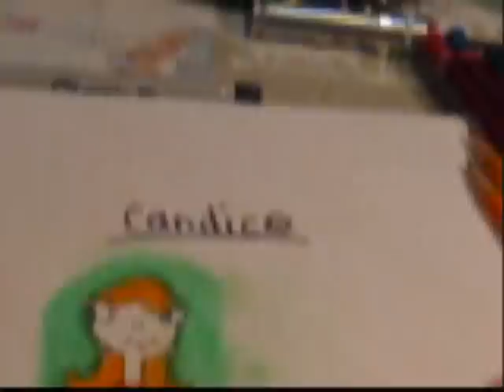Drawing Candice from Phineas and Ferb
sorry about the skin tone i didnt have that color in pastel. the song is 1985 by bowling for soup